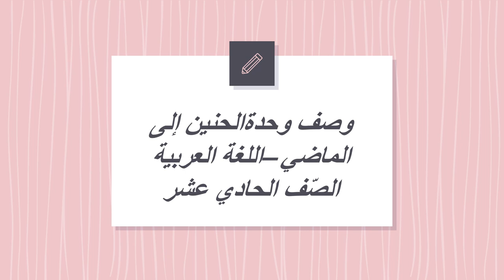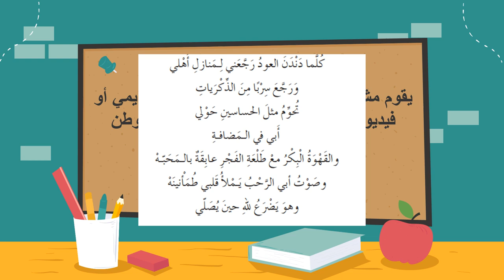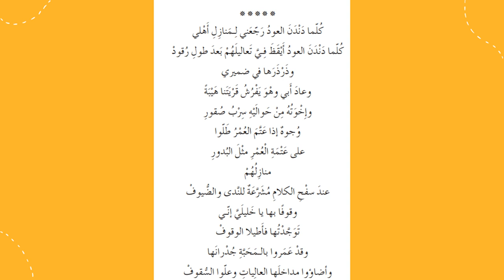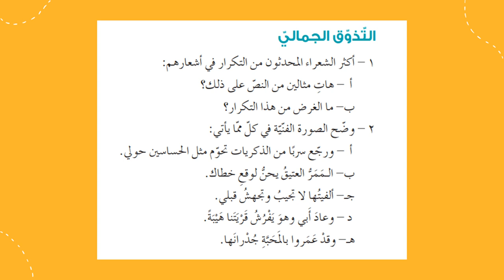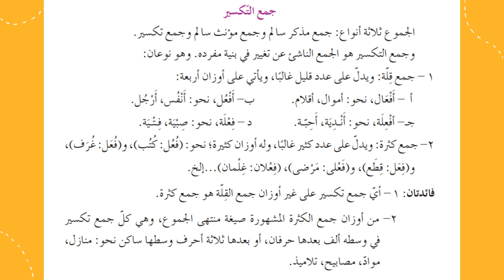وصف الوحدة الثامنة الحنين إلى الماضي الصف الحادي عشر اللغة العربية- المعلمة منال زكارنه